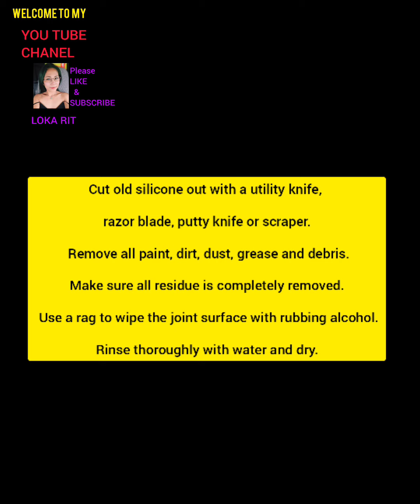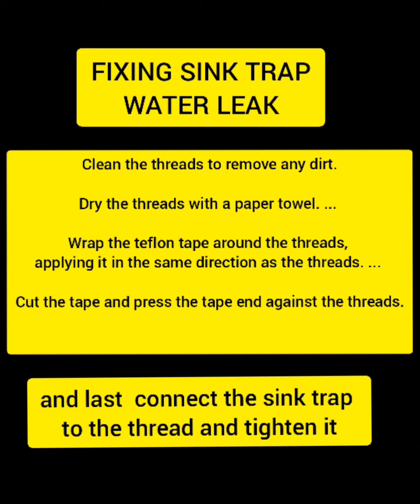Filipina💪How to re silicone your kitchen work top..And how to fix leaky sink trap in the kitchen.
This short video will guide you how to re silicone your kitchen work top and to fix your leaky sink trap in the kitchen